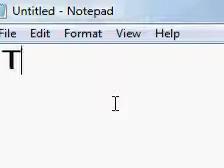Habbo ULTIMATE DRAGON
Come See The Ultimate Dragon